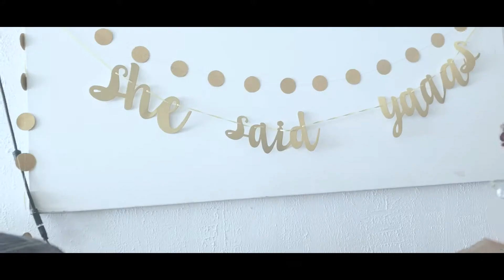Shea & Jebari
Engagement Ceremony for Shea & Jebari